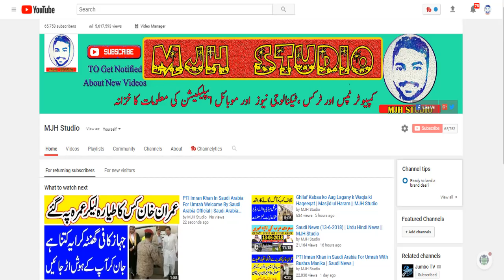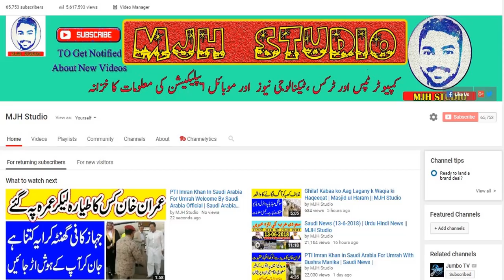Saudi Arabia News (14-6-2018) | Urdu Hindi News || MJH Studio